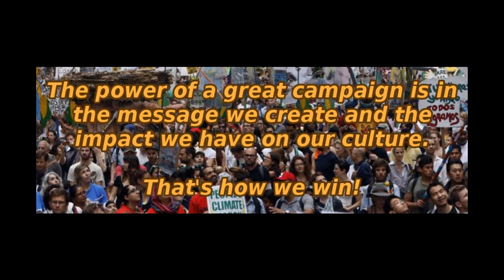Interview w/ Paula Overby - Independence - US House - Minnesota - District 2 -2016